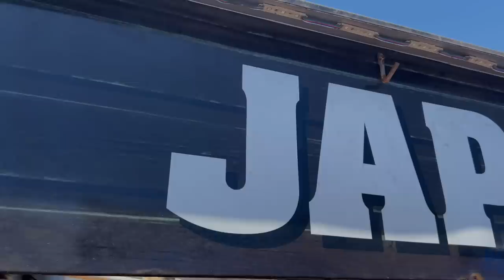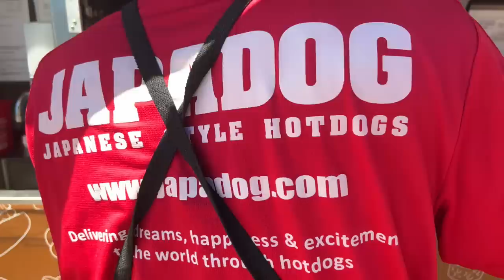Trying JAPANESE Hotdogs at SANTA MONICA PIER in CALIFORNIA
Danny is in California today